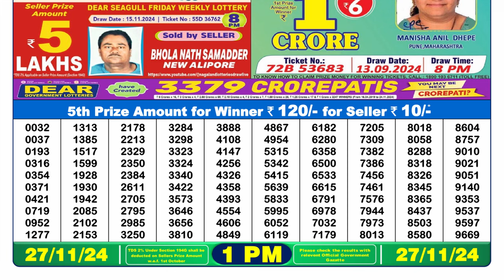Nagaland Lottery Sambad 01:00pm 27/11/24 Result today